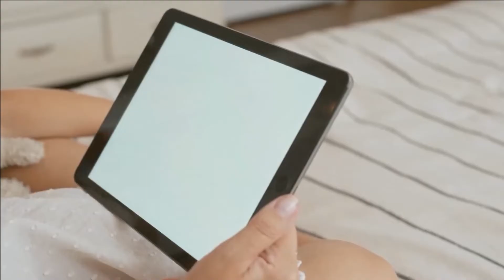Elite Real Age And Life Partners | Arón Piper And Itzan Escamilla & More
Elite Netflix
Today I'll tell you Elite Real Age And Life Partners and more information about the cast.
The full cast:
Itzan Escamilla
Arón Piper
Omar Ayuso
Miguel Bernardeau
Claudia Salas
Georgina Amorós